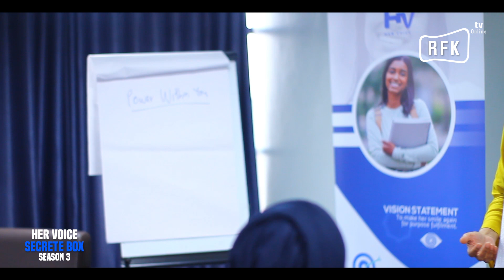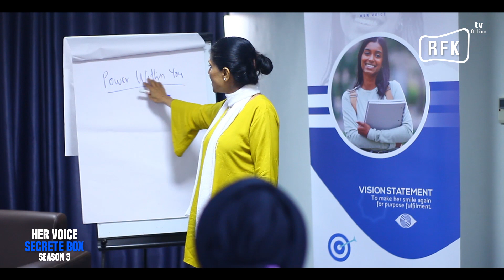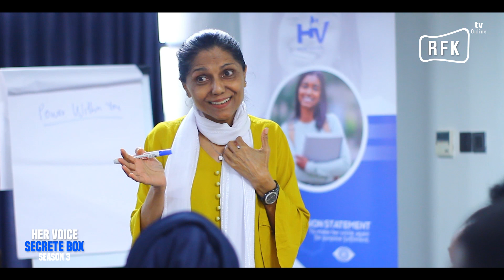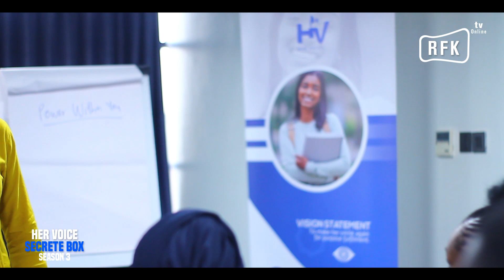THE POWER WITHIN YOU ( NGUVU NDANI YAKO) PART 2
Kuna nguvu ya Kipekee ambayo kila mtu anayo,ambapo kwa kuitumia vizur yote mazuri ambayo mwanadamu anahitaji yatamfuata ila pia nguvu hii ikitumika vubaya mabaya ndio yatamfuata mwanadamu huyo.
fuatilia mtiririko wa Mafundisho haya yanayoongozwa na Samira Budha ambae ni Mwalimu,Muhamasishaji pia Muongeaji. Hii ni sehemu ya Pili.